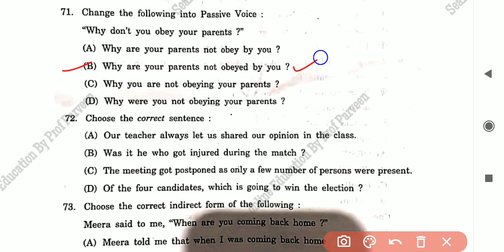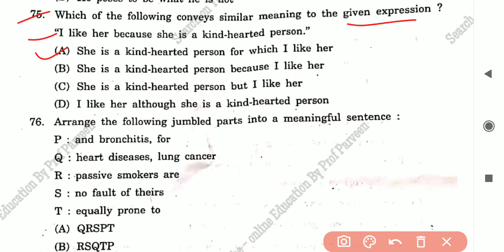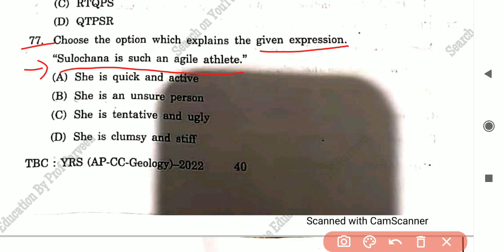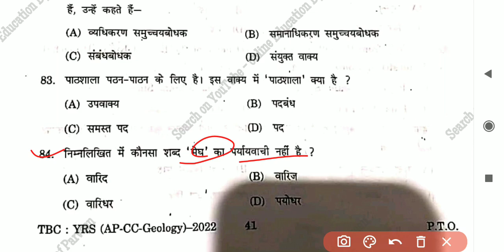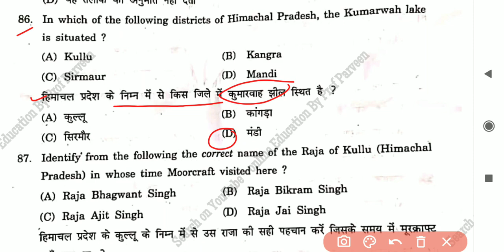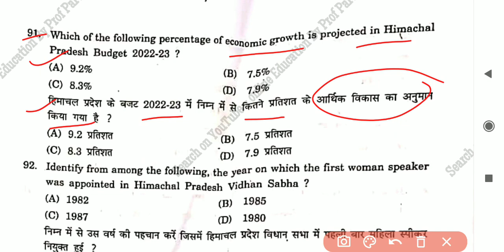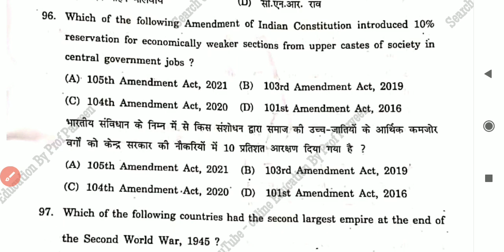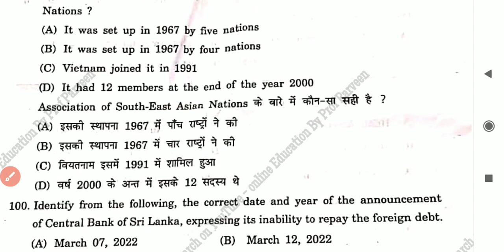HPPSC Astt Profesor Geology Question paper I Held on 21/11/2022 I Grammar I Hindi I English IGK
HPPSC Astt Profesor Psychology Question paper I Held on 22/11/2022 I Grammar I Hindi I English IGK